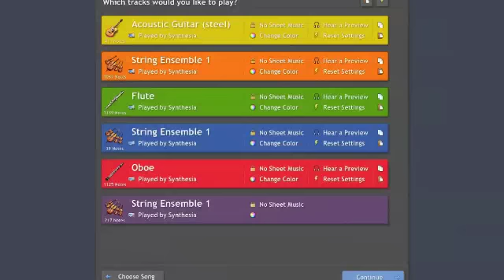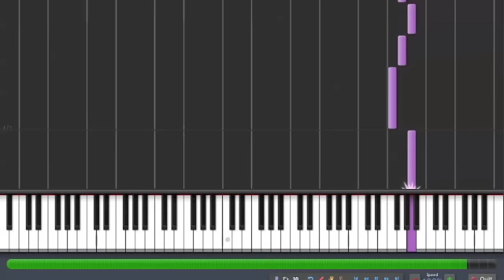Orchestral Death Waltz - Synthesia [WITH MIDI LINK]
John Stump Vs. UN Owen Was Her (sometimes known as the Death Waltz) played by Synthesia.

The midi file of this crazy piano piece was in lots of parts, so I assigned each one a random orchestral instrument (plus a banjo and organ to shake things up) and this was the result. Enjoy.

The program used to create this is Synthesia. It's a free program for PC and Mac that will make a piano roll like this for any midi file, and can also be used to help learn piano. It's a fantastic piece of software with a very easy to use interface and you can get it free